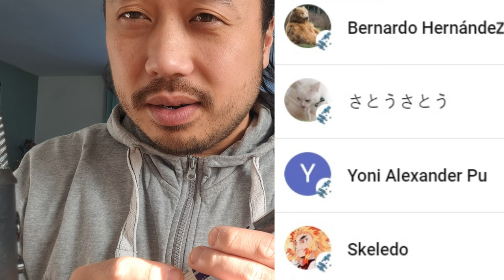ASMR EATING SOUNDS - DUTCH LIQUORICE CANE CANDY + AIR TRACING YOUR FACE & MY FACE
In this ASMR video I'm eating a liquorice candy cane to provide eating sounds. I'll also doing air tracing your face and my face.